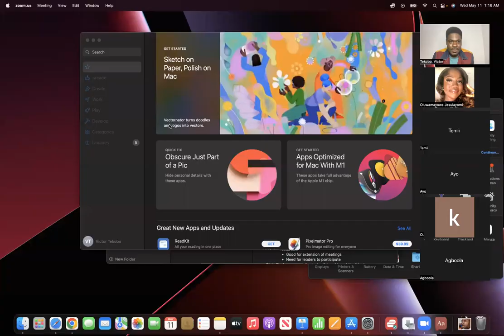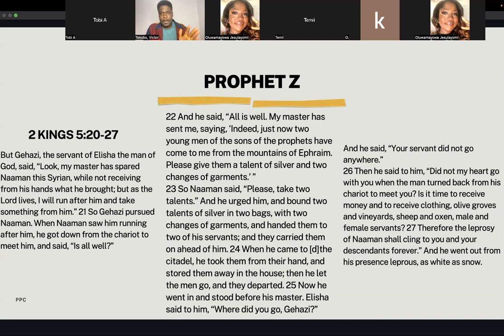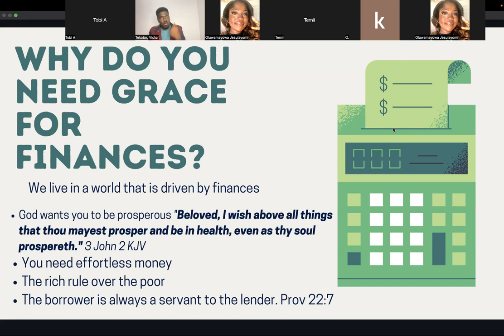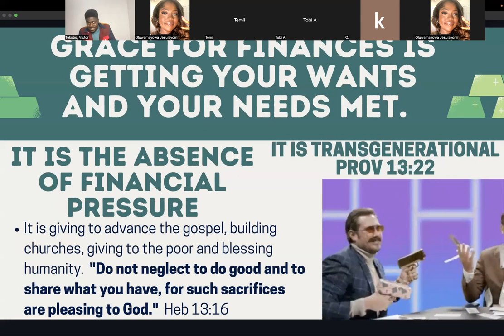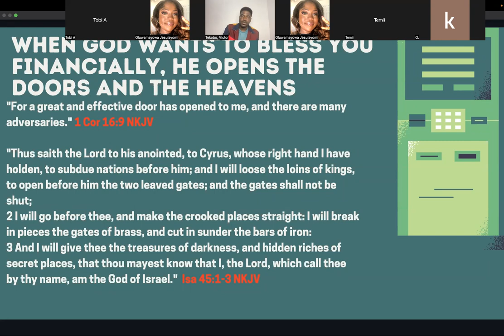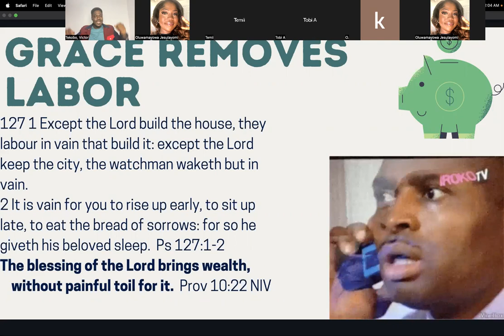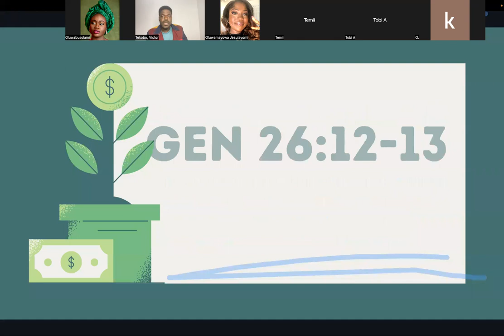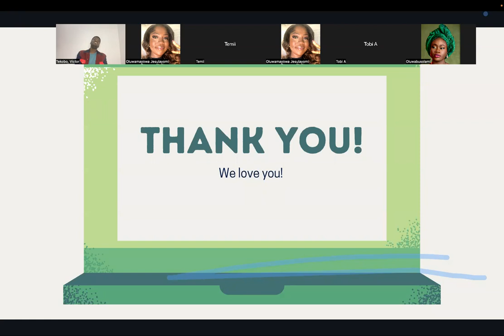Grace for Finances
Do you need money?  Are you constantly under severe financial pressure?  Check out this timely message that will bless you tremendously.